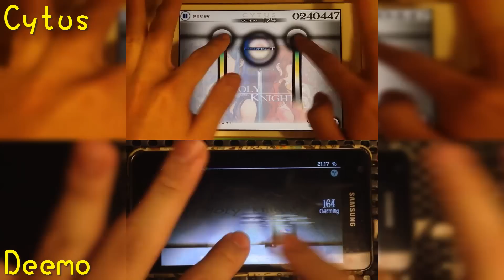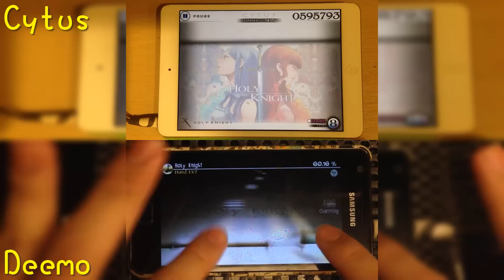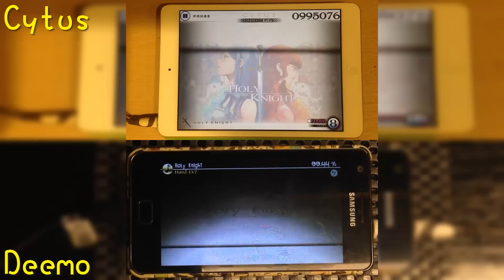[Cytus v.s. Deemo] Holy Knight (hard)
Player: 阿哲
Composer: Eyemedia
設備：Cytus: Apple iPad Mini 1 / Deemo: Samsung Galaxy S2
成績：
Cytus: MM TP100
Deemo: 99.99% FC (657/658 charmings)

覺得這首上下combo數變化還蠻有意思的，起先是Cytus領先，到了1:26 Deemo開始超越，1:35 Cytus又追了回來。1:43~1:46及1:54~1:55甚至兩邊combo是同步的！